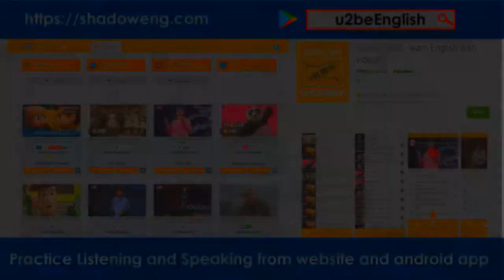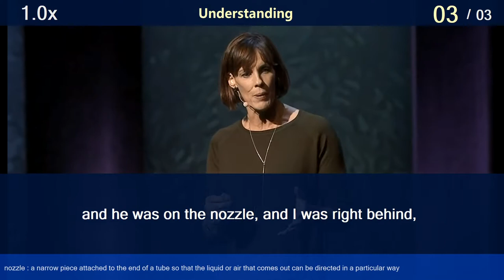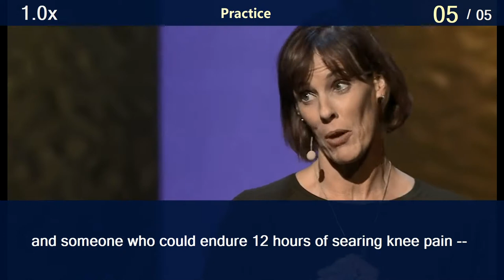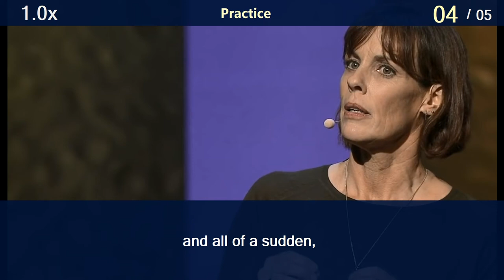To raise brave girls, encourage adventure #6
1. I knew I still had to prove
my strength and fitness.

2. So one day a call came in for a fire,

3. and sure enough,
when my engine group pulled up,

4. there was black smoke billowing
from a building off an alleyway.

5. And I was with a big guy named Skip,

6. and he was on the nozzle,
and I was right behind,

7. and it was a typical sort of fire.

8. It was smoky, it was hot,

9. and all of a sudden,

10. there was an explosion,

listening 404 test 2 #"Sep 21 english speaking practice exercise 3 English lessons:grammar